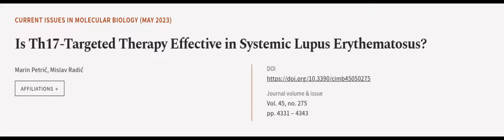Is Th17-Targeted Therapy Effective in Systemic Lupus Erythematosus? | RTCL.TV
### Keywords ###

### Article Attribution ###
Title: Is Th17-Targeted Therapy Effective in Systemic Lupus Erythematosus?
Authors: Marin Petrić ,and Mislav Radić
Publisher: MDPI AG
DOI: 10.3390/cimb45050275

### Video Timestamps ###
0:00:00 - Summary
0:01:02 - Title
0:01:06 - Outro
0:01:11 - End